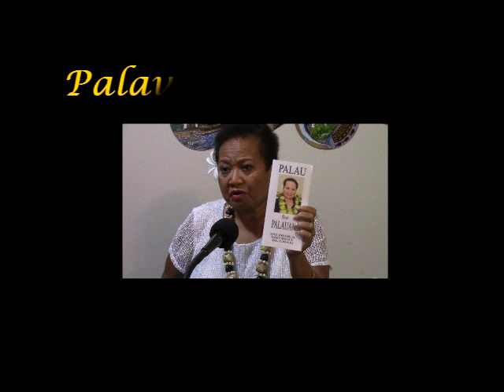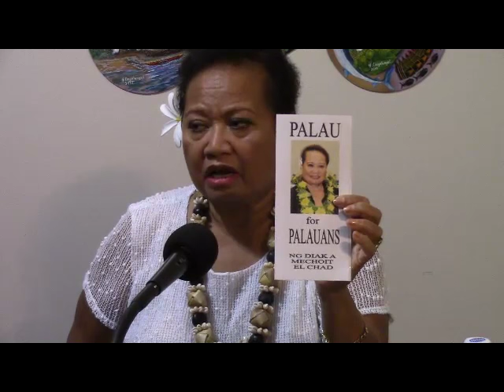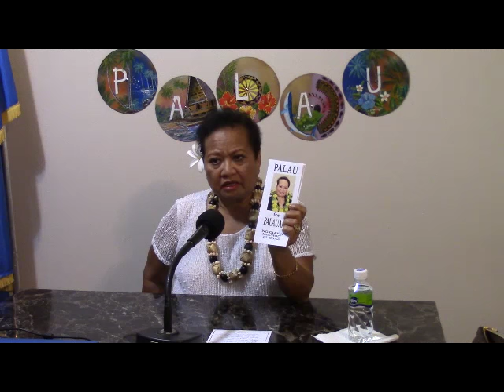President Candidate ~ Senator Sandra Sumang-Pierantozzi (6/9/16)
Talk show with Senator Sandra Sumang-Pierantozzi, candidate for the Office of the President (Election: November 2016), held on Thursday, June 9, 2016.